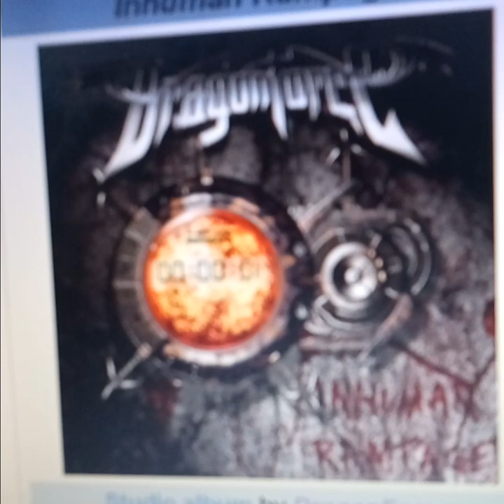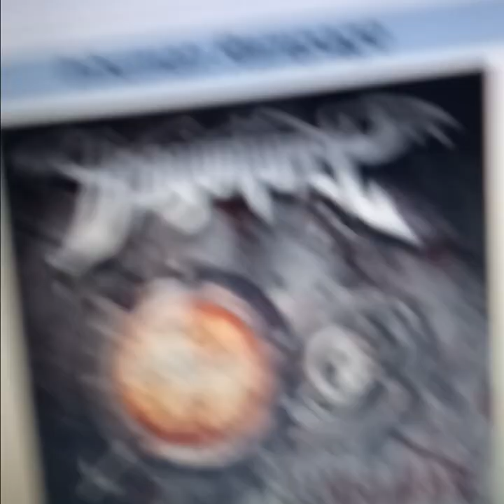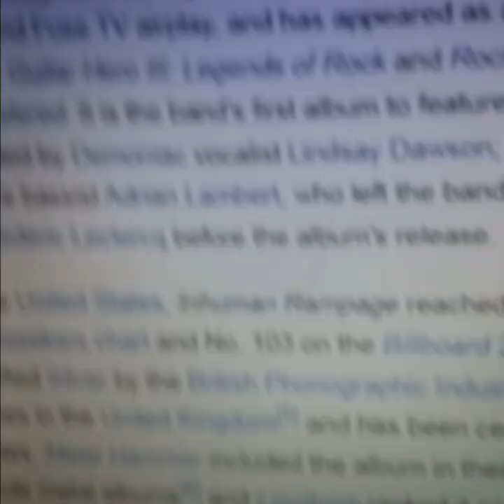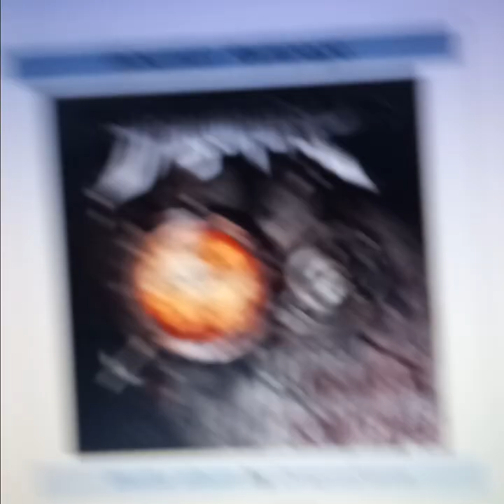DRAGONFORCE - Inhuman Rampage ( 2005 ) REVIEW - December 4, 2023